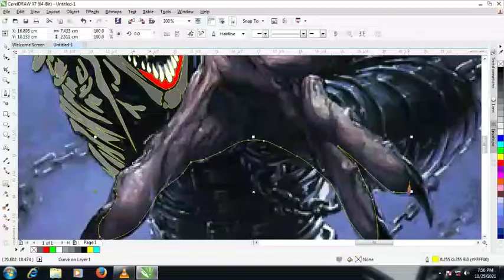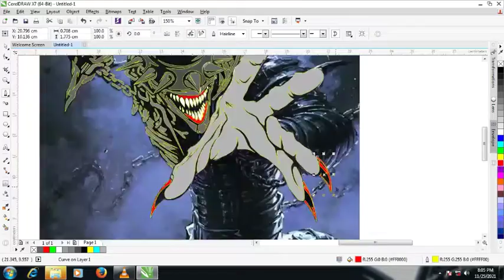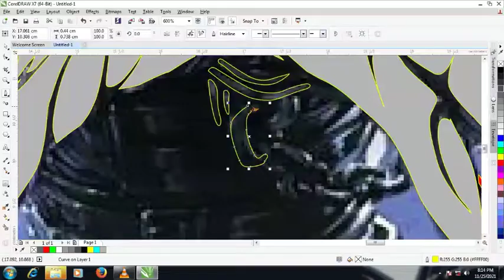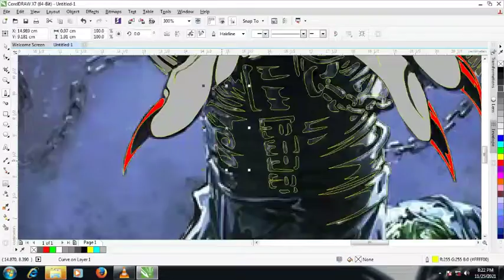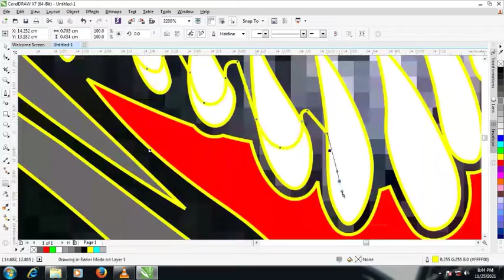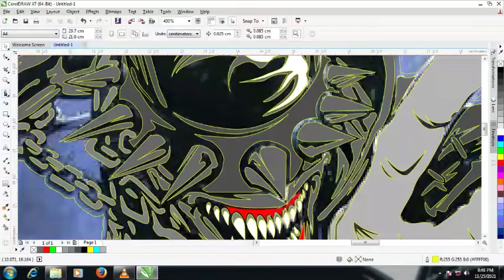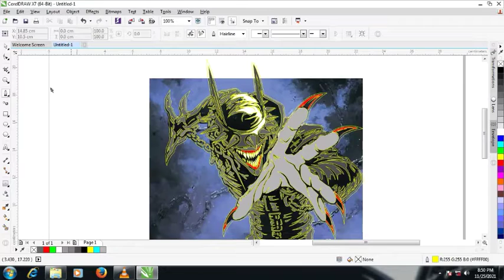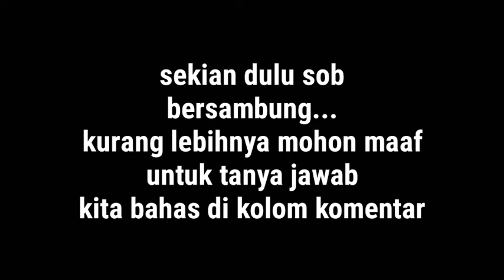HOW TO DRAW VECTORS OR TRACE IN CORELDRAW | PART 2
HOW TO DRAW VECTORS OR TRACE IN CORELDRAW |
DOWNLOAD LINK IN PART 3